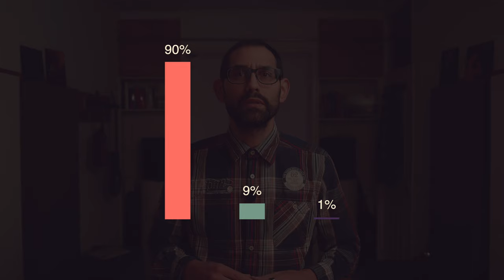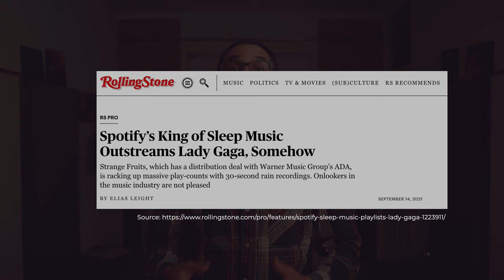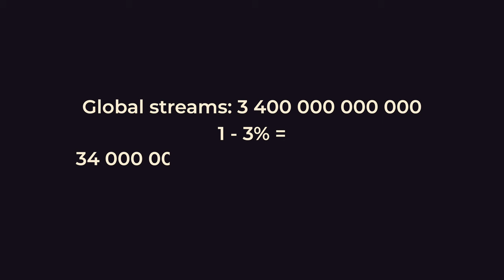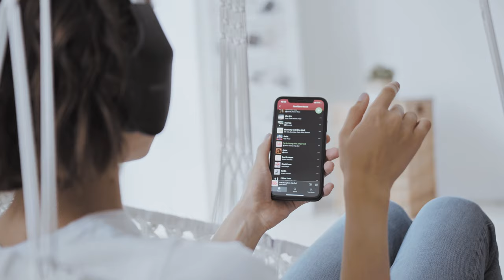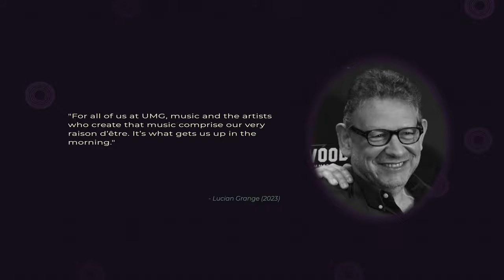User Centric Royalties Will Never Be Widely Implemented - Here's Why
UMG, led by CEO Lucian Grange, is the largest music group in the world and has the power to shape the future of the music industry. Grange has spoken out against user centric royalties, claiming it pits artists in different genres against each other, but this is false as user centric royalties would actually benefit smaller artists within genres as well. Because UMG's primary responsibility is to generate profit, they are unlikely to support a user centric payment system that would pull royalty revenue away from their top earning artists. The pro rata system doesn’t just hurt artists, it hurts fans as well as their royalty contributions are diverted away from fans they care about due to fraud and the sheer amount of streams racked up by the top artists.

*Music Used*
Reset to Default (Demo) - Stealth Panda
Strange Fruit (Instrumental) - Stephen The Levite

*References*
Bindu De Knock (202a). The All-Round Musician. Available

*Stock Footage*
Cottonbro Studio: